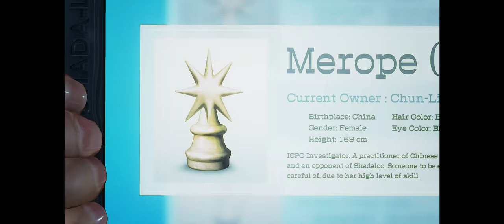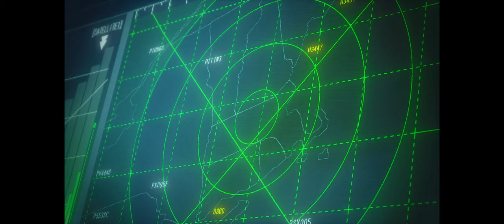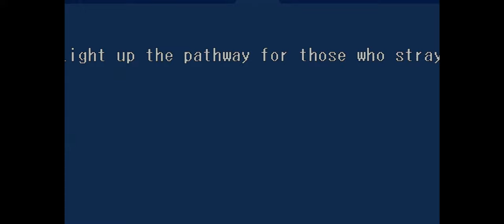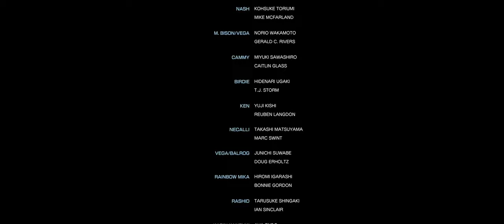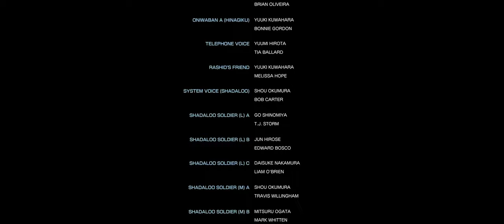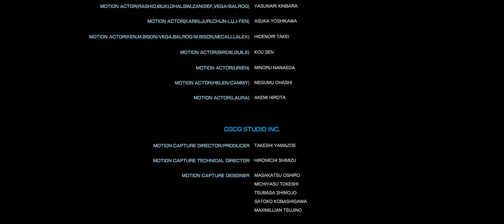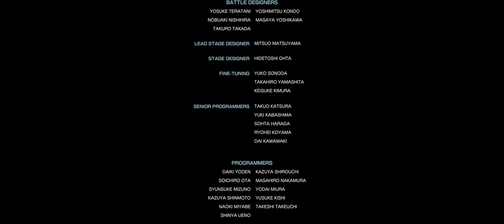Street Fighter 5 (V) : Champion Edition - Full Story Mode Gameplay [ PC @ 4K 60 FPS]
Street Fighter V is a fighting game developed by Capcom and Dimps and published by Capcom for the PlayStation 4 and Microsoft Windows in 2016. The game was initially announced for Linux, but this version was never released.

Similar to the previous games in the Street Fighter series, Street Fighter V features a side-scrolling fighting gameplay system. The game also introduces the "V-Gauge", which builds as the player receives attacks and adds three new skills. The game features 16 characters at launch, with four of them being new to the series. A story mode and 30 additional characters were added through updates and downloadable content.

According to Capcom, the game was a PlayStation 4 console exclusive as both Sony and Capcom had "the same vision for the growth potential in the fighting game space". The game was powered by Unreal Engine 4, and had a beta test prior to its launch. Upon release, the game received mixed reviews, with critics praising the game's graphics and gameplay, but was criticized for its lack of content and characters, as well as its technical issues such as broken servers at launch and software bugs. Capcom was expecting the game to sell at least 2 million copies by the end of their fiscal year 2016. It missed the sales target, selling only 1.4 million copies as of March 31, 2016; as of September 30, 2020, its accumulated sales reached 5.0 million, making it the 2nd best selling Street Fighter game on home consoles according to Capcom's Platinum fiscal report

Its update, Street Fighter V: Arcade Edition, released on January 16, 2018 and was received more positively with improvements to the user interface and content, in particular its single-player modes and the addition of the much-requested Arcade Mode. A second update, titled Street Fighter V: Champion Edition, includes all fighters, stages, and most of the costumes released through its fourth season.